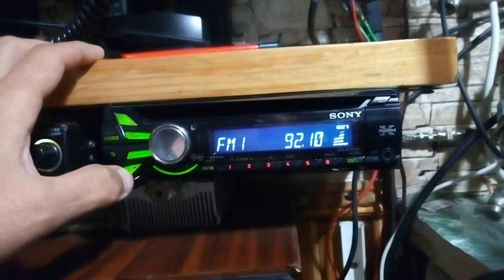Венгрия на фм ! Activ из Szolnok, 1130 км с мощностью 0,28 кВт.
В наших краях это считается редкой станцией